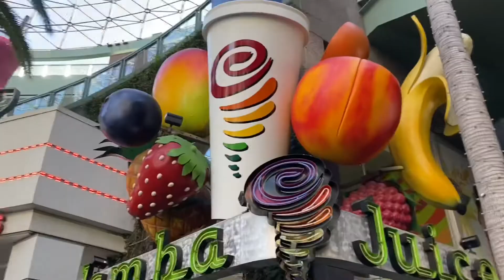AMERİKA’DA UNIVERSAL STUDIOS GEZIYORUZ